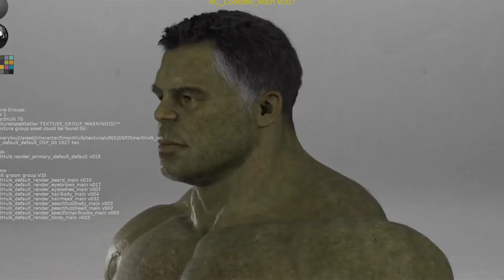15 ESCENAS de MARVEL CON y SIN EFECTOS ESPECIALES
Desde la capa de Dr.Strange hasta Vengadores Reunión, en este video te mostrare 15 escenas de películas de Marvel con y sin efectos especiales.
Seguramente no te esperarías a como se ven tus películas favoritas sin CGI